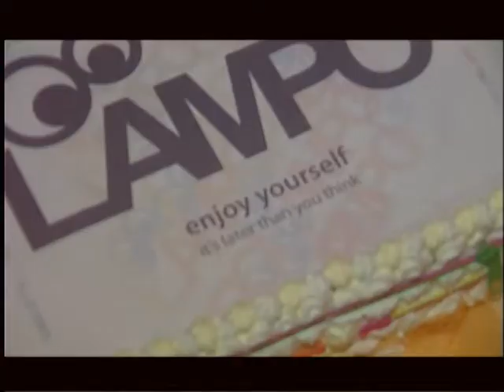Lampo Enjoy Yourself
Festa di compleanno al Glam Lounge di Corso Manthonè a Pescara per lo staff di Lampo, nuovo brand che pubblicizza i mitici braccialetti colorati che fanno tendenza...